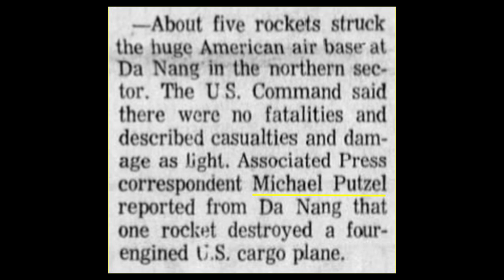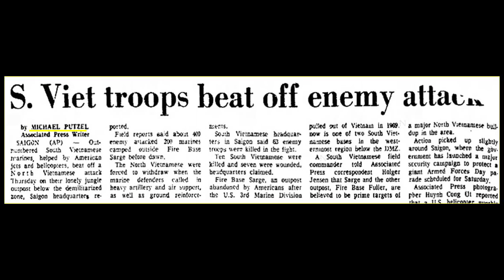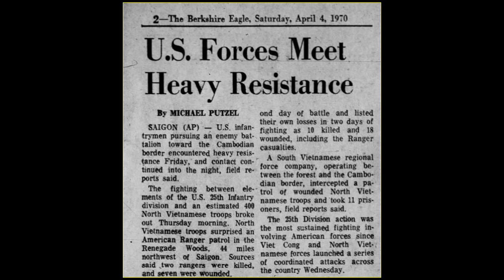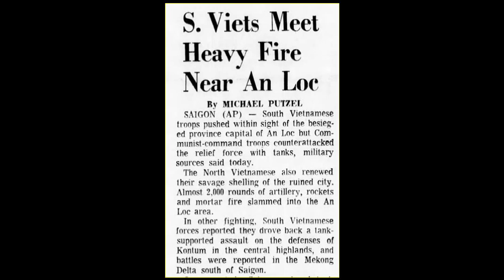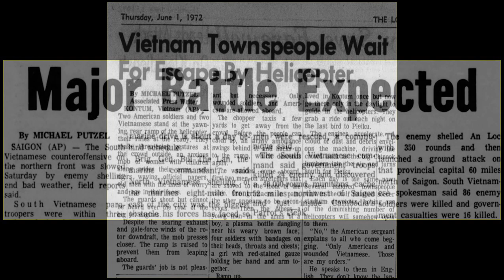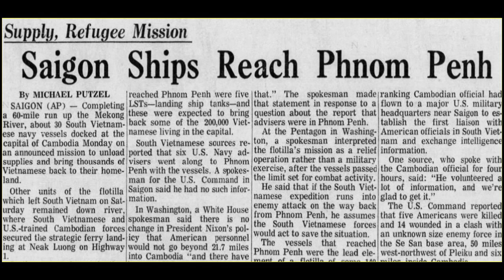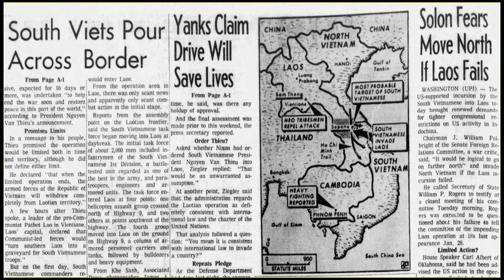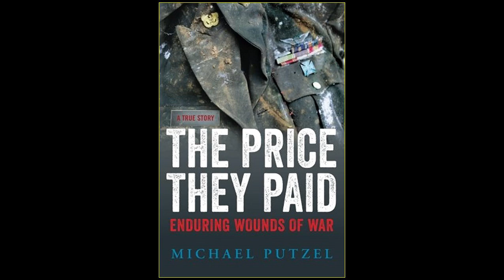A Journalist in South Vietnam, 1969-1971 &1972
Michael Putzel was a journalist with the Associated Press who travelled throughout South Vietnam. He reported on Operation Lam Son 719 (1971) and the Easter Offensive (1972), among many other things. He speaks of the his admiration for U.S. fighting forces in Vietnam. See his book "The Price They Paid" Posted as part of the "War & Life: Discussions with Veterans" project.